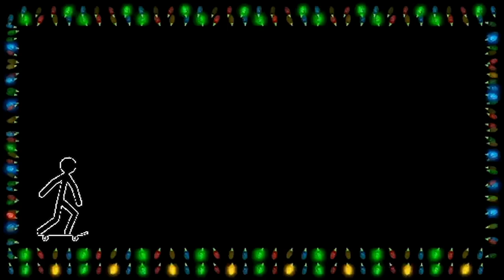SKATING FREEWAY DROP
woke up early to skate a freeway drop, and I enjoy my last day at braille til the new year also happy birthday uzi.